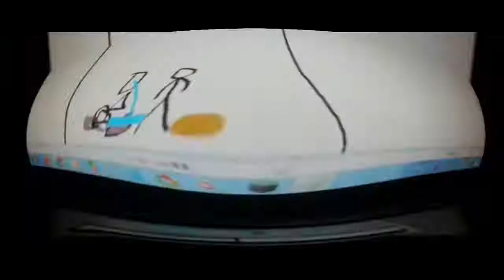THE EPICNESS OF Funny Tops + Funny Voice Tops + Funny Angry Tops